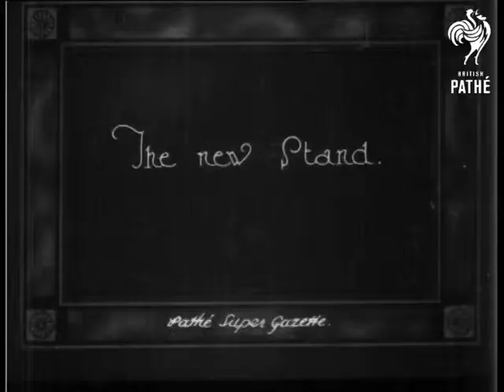Arctic Cricket On Sleeve As Artic Cricket (1926)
Lords, London.

Title: "Arctic Cricket.  20,000 muffled and wrapped enthusiasts filled the magnificent new stands daily for Australians v. M.C.C. Match".

Panning L/S of lots of cricket fans huddles in their winter clothes in spectator stands looking over the pitch.

M/S of a cricket team walking out of a pavilion onto the pitch.

Intertitle: "The new Stands".

Panning L/S of the cricket match taking place on the pitch in front of the grand looking new spectator stand.  Various M/Ss of cricketers batting.
 FILM ID:496.17